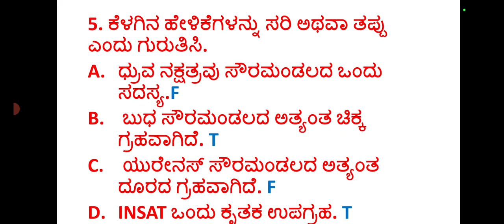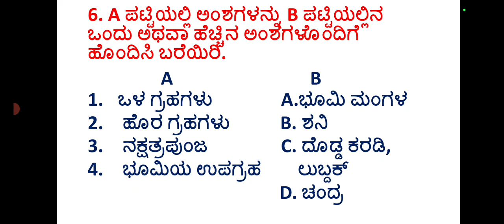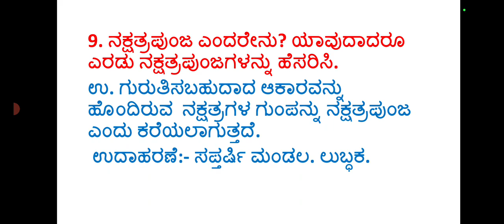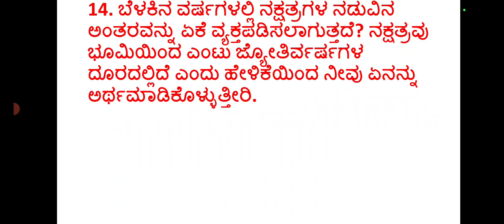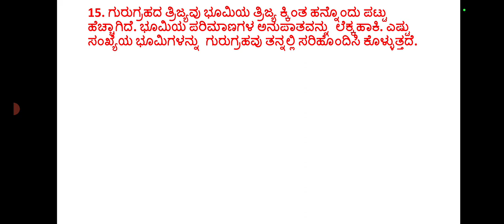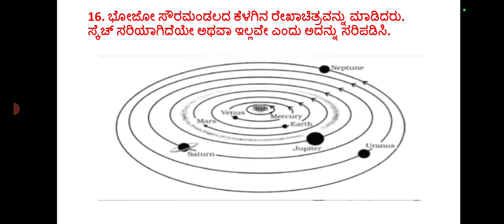Class-8| ವಿಜ್ಞಾನ| ಅಧ್ಯಾಯ-17 ನಕ್ಷತ್ರಗಳು ಮತ್ತು ಸೌರಮಂಡಲ (ಪ್ರಶ್ನೋತ್ತರಗಳು)